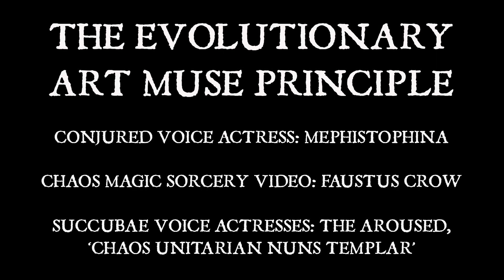The Evolutionary Art Muse Principle: A Dark Tale from 'The Haunted Art Studio Of Faustus Crow.'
WARNING: Mature Theme.

The Evolutionary Art Muse Principle explores how humans became so smart, and what caused it to happen. "Updated Version."

Faustus Crow - Bookshop

NOTE: You will have to first open an Account with the Drivethrucards website to see The Black Raven Tarot.

NOTE: No copyrighted music was used in the video, apart from some edited video footage.